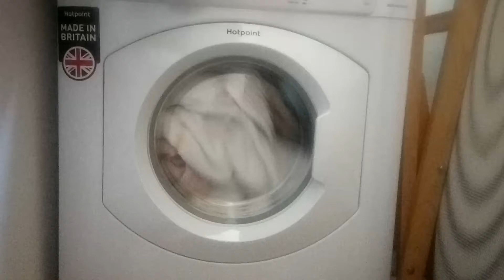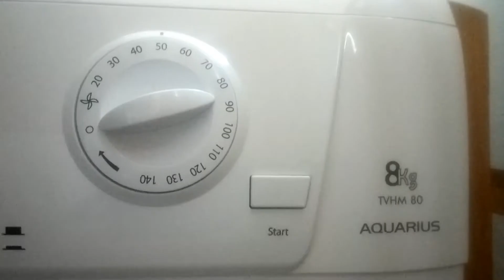My new hotpoint TVHM80P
Drying a full load of towels that were outside for a few hours but finishing drying them in the tumble dryer. First time using it and it's very quiet.